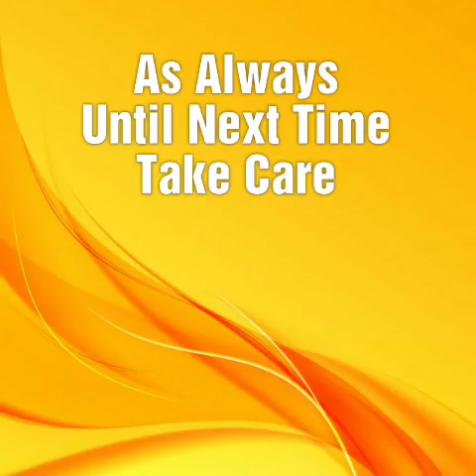10 Things You Can Do To Break the Cycle Dating Narcissists and or Toxic People Over and Over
THANK YOU TO EVERY ONE THAT SUPPORTS THIS CHANNEL AND SHARES THE INFORMATION.

Lakia_Crawford_Books (Business/books)